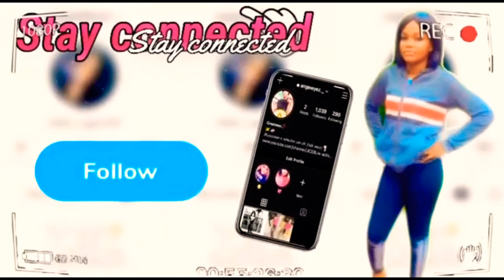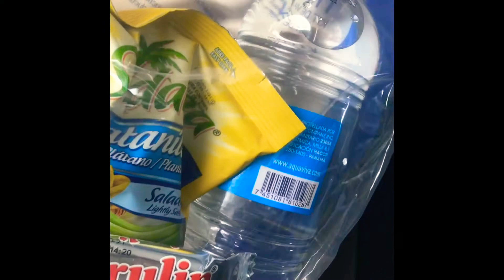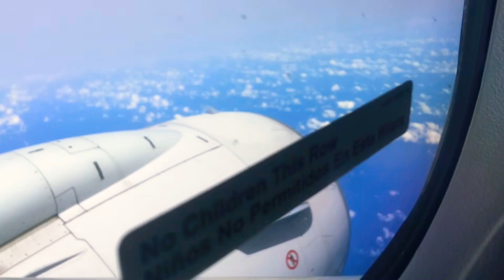A short film of my flight✈️ back home🇯🇲.from Panama City airport (must watch!)